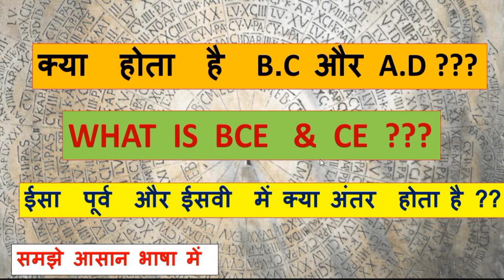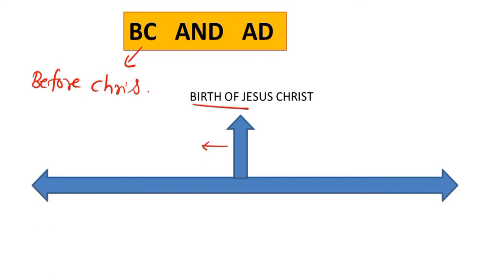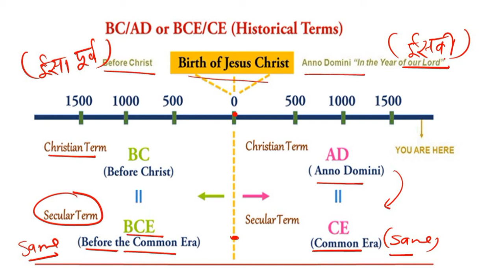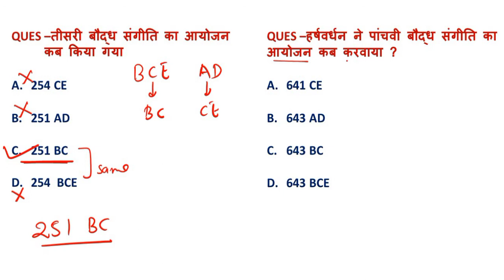क्या होता है BC & AD ?? what is BCE & CE time period ?? ईसा पूर्व और ईसवी में क्या अंतर होता है ???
IN THIS VIDEO WE WILL LEARN ABOUT  VERY INTERESTING AND CONFUSING TOPIC
WHAT IS TIME PERIOD IN HISTORY??
WHAT IS BC &AD ??
WHAT IS BCE & CE ??
KNOW ALL ABOUT OF  HISTORIC TIME PERIOD TERMS